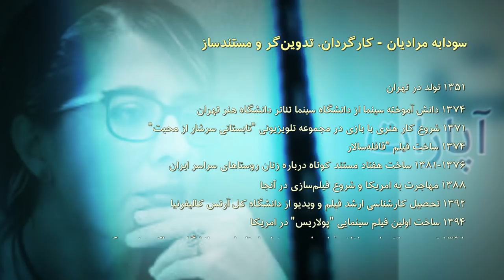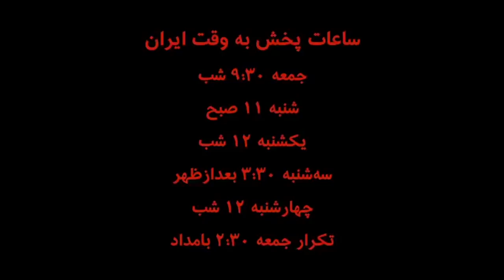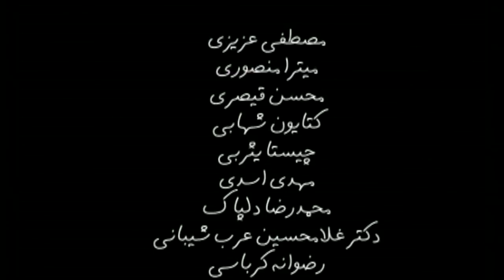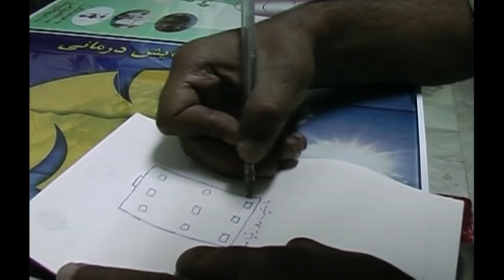'گفتگوی آپارات - 'ماشین روز قیامت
گفتگوی آپارات با فرید اسماعیل‌پور مستندساز و پژوهش‌گر فیلم و سودابه مرادیان کارگردان درباره فیلم 'ماشین روز قیامت' ساخته سودابه مرادیان را اینجا ببینید